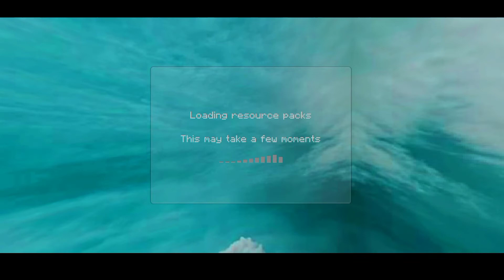Best FPS Boost client for Minecraft PE 1.19+ || Mod menu Better UI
related tittles.
Best FPS Boost client for MCPE 1.19.30+  || Quick look no lag

Top 5 Best Optifine For Minecraft PE 1.19 || Best Lag Fix Optifine For MCPE || Best Clients MCPE ||

Finally Official Optifine For Minecraft Pe Released!

op 5 Best Optifine For Minecraft PE 1.19 || Best Lag Fix Optifine For MCPE || Best Clients MCPE ||

Top 3 Optifine For MCPE 1.19 || Optifine Minecraft PE 1.19 || client For mcpe 1.19

Top 5 clients for mcpe 1.19+ (Fps boost) | best lag fix clients in Minecraft 😋

                     , BEST UPDATE'S,

Optifine credit.